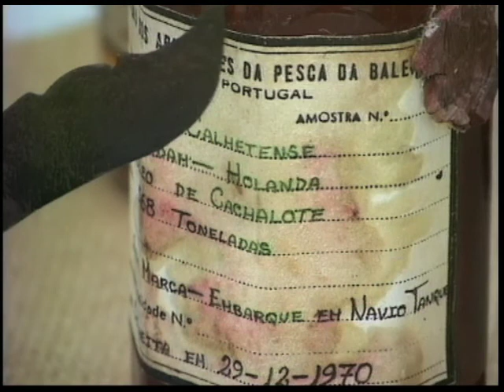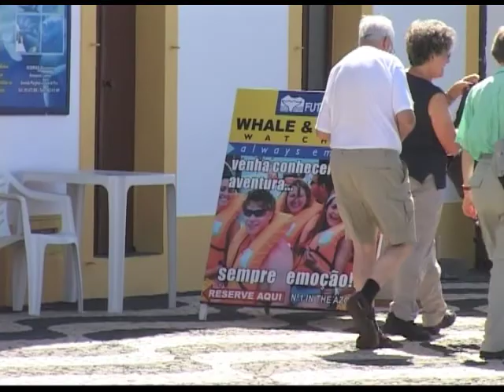Aprendre sobre els cetacis